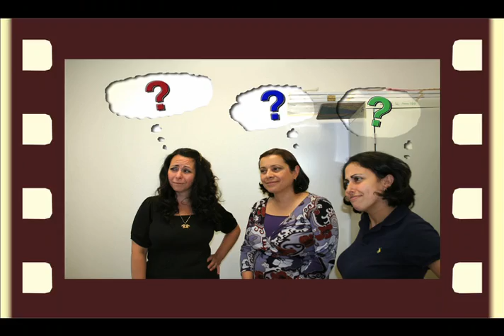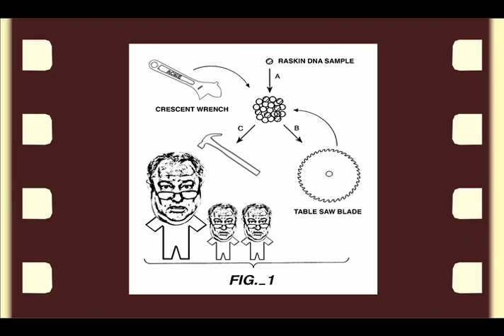Mr. Raskin Retires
The most amazing biography about the man, the myth, the legend...
Mr. Raskin